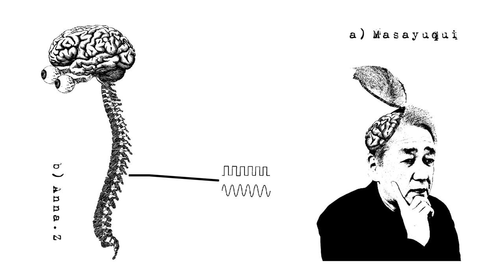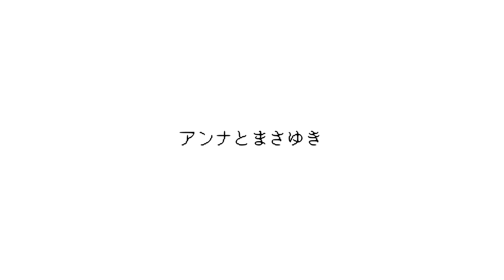アンナとまさゆき A teaser movie of "Anna and Masayuki"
横溢する実験精神と無二の音楽性。
異才音楽家・今井大蛇丸が選んだ、共に新境地を切り開くパートナは、脳と脊髄だけの謎の女性だったのでした。
聴かせる実験音楽テクノユニット、ここに誕生。
We've just launched totally new experimental music project.
Orochimaru Imai, who is one of the most unique musician in Hokkaido, chose a mysterious lady who don't have body except brain and spinal cord as a partner.